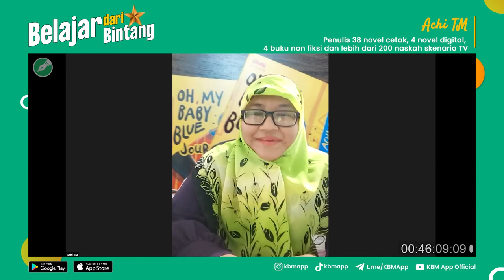Belajar Dari Bintang (KBM) - Achi TM